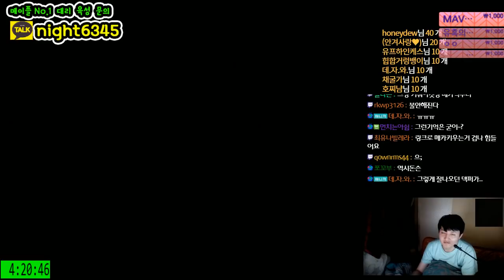[메이플스토리] 대리큐브 20만원 [ 해적 상의 ] [ 먼치 ]